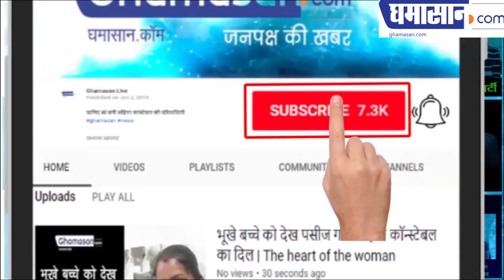Priyanka Chopra's GOWN TRENDING Social Media | शादी के बाद Priyanka Chopra ने पहना नग्नता का GOWN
अजीब से GOWN की चल रही है कई चर्चाएं...